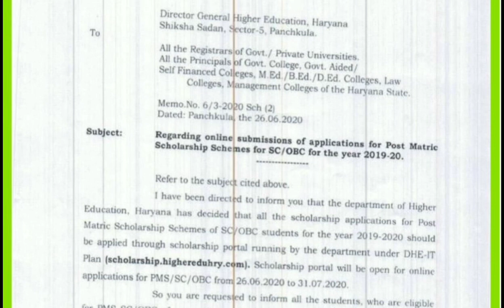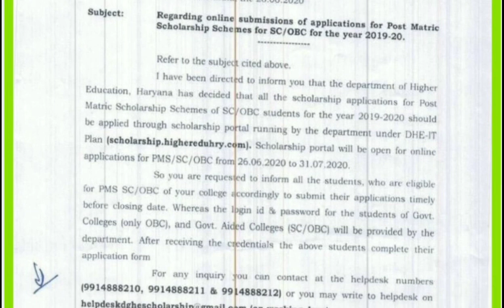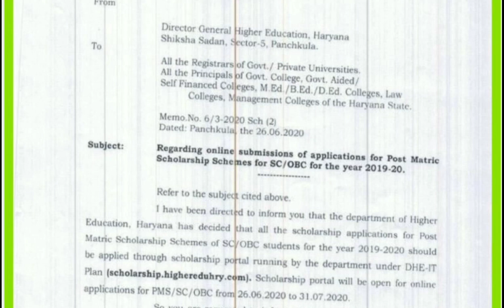Scholarship form open for B. Ed/M.Ed / D. Ed student || Naveen dahiya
scholarship latter pdf file